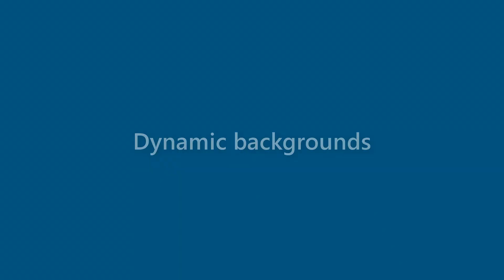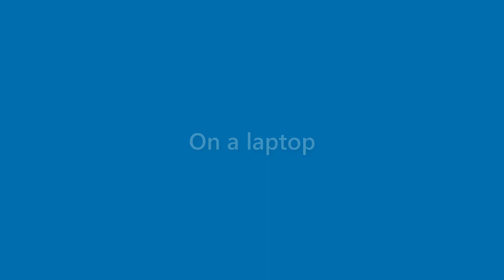Kirk Fuller - appearance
Name Look - Kirk Fuller - appearance. In this video we present "Kirk Fuller" name look and feel in various scenarios.
This video will cover:
How does "Kirk Fuller" look as a personal letterhead?
How does "Kirk Fuller" look on a business card?
How does "Kirk Fuller" look on a computer/laptop screen?
How does "Kirk Fuller" look with different background colors?
How does "Kirk Fuller" look with various fonts?